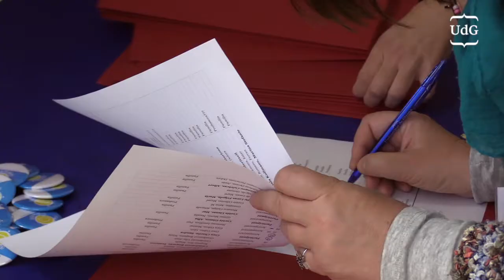Vídeo resum congrés CRACS 2019